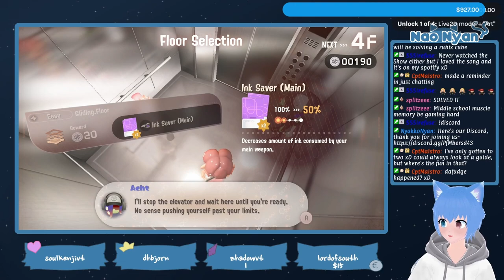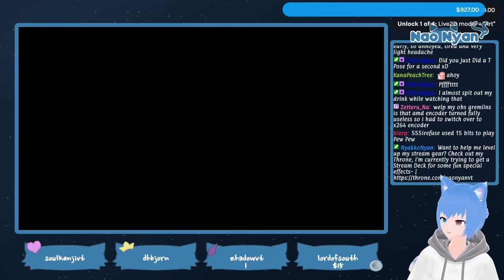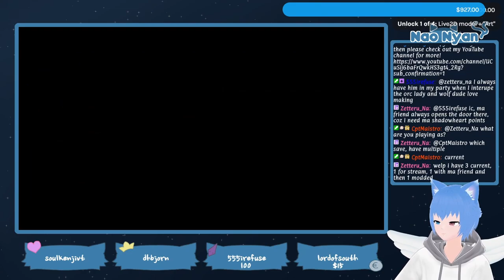Nao Plays Splatoon 3 Story: Side Order Part 1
2024, March 21st
IT'S A MIRACLE! THE STREAM HAS BEEN SAVED!  | !throne
Catch my streams live on twitch!